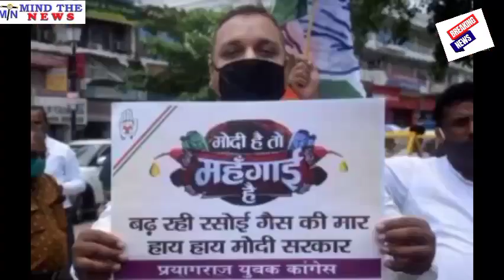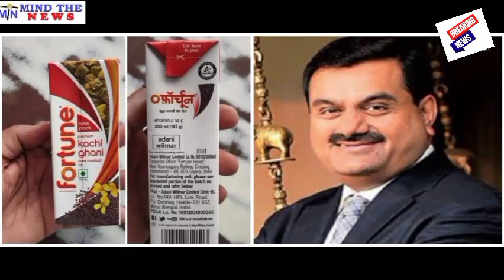अदानी और मोदी की साठगांठ का हुआ पर्दाफाश, अभी अभी मिली यह बड़ी खबर.